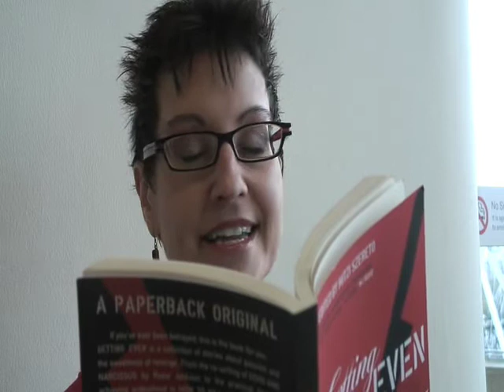Hell is where the Heart is - Part 1 - Mitzi Solo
Mitzi Szereto reading her short story "Hell is Where the Heart is" - from "Getting Even: Revenge Stories",
with Bob Boyton (as "Alf, the Cockney Devil")

"Getting Even: Revenge Stories" edited by Mitzi Szereto (published by Serpent's Tail, London)

The film was made by her friend Paul Atherton Producer & Managing Director of Simple (TV) Productions.